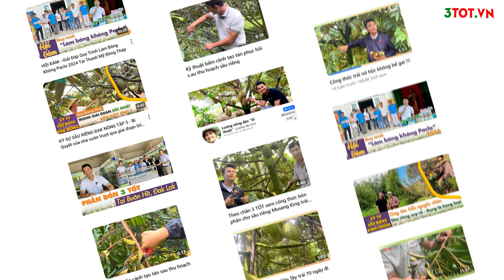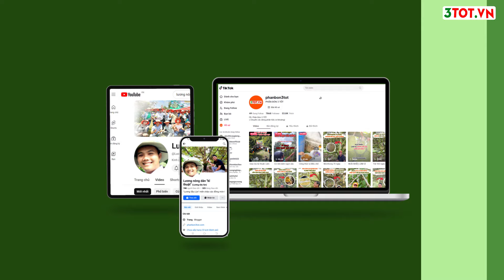KHỞI ĐỘNG LÀM BÔNG VỤ NGHỊCH KHÔNG PACLO MÙA THỨ 5 - Năng Suất Đi Đôi Với Chất Lượng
Mến chào bà con đã quay trở lại với Nông nghiệp 3 TỐT!
***Tham khảo thêm link video***
Hotline: 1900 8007 – 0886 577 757 (Zalo)
Phân Bón 3 TỐT là đơn vị chuyên phân phối sản phân bón hữu cơ sinh học được nhập khẩu từ các nước Châu Âu, như Tây Ban Nha, Đức, Ý, Hà Lan.
Chúc cả nhà xem video thật vui nhé!